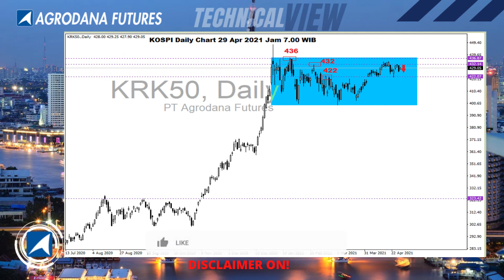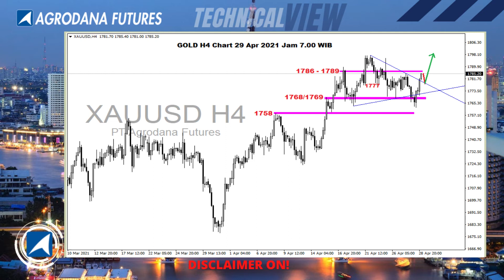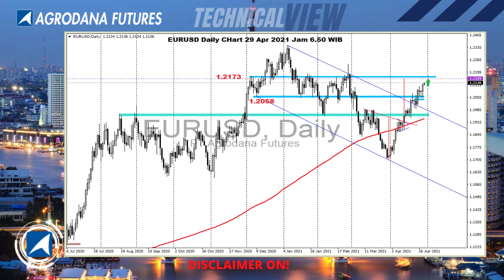All Charts 29 Apr 2021 Fed 'Tenang', GDP Hadangan Berikutnya!